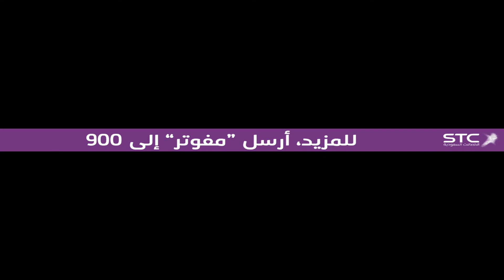Revised Wehda x Ittihad MBS R18 040219